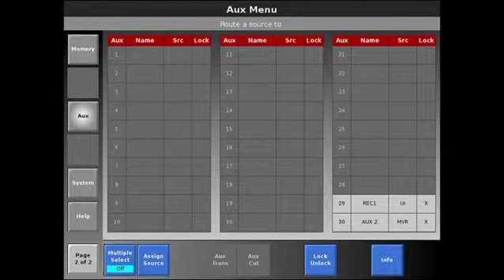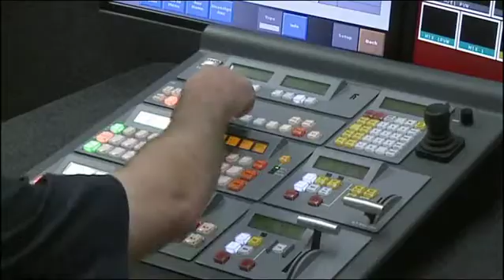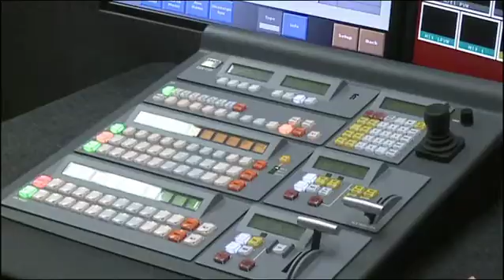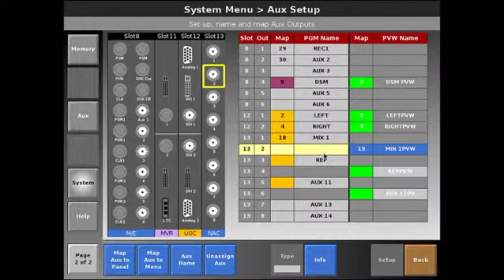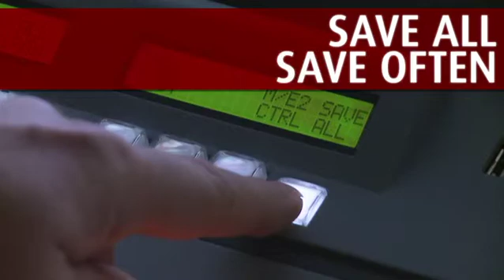Aux Mapping setup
This chapter describes how to map aux outputs to the various control sections.